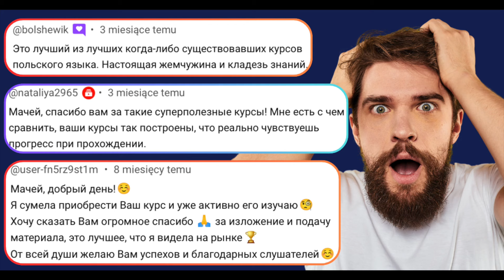🇵🇱 dobRE, dobRZE, dobRA… что куда?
► Конспекты с упражнениями, скидки на курсы, консультации на стримах и другие награды

польский язык
уроки польского языка
Польша
жизнь в Польше
Польща
польська мова
Język polski